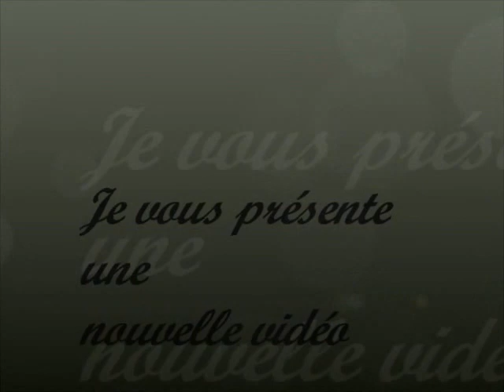piccolo vs sauzer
combat avant l'affrontement de sangoku et de cooler